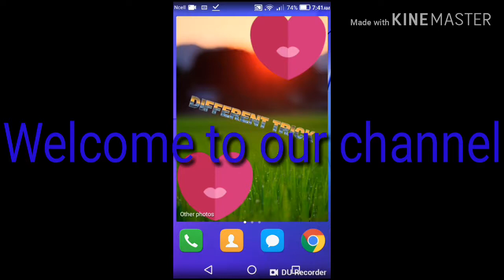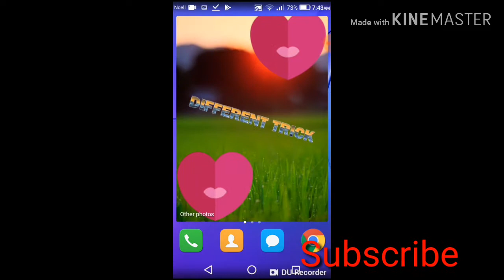How to get Likes and comments on facebook photos automatically ..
doston aaj k is video me maine bataya hai ki kaise aap apne facebook photos par likes aur comments paa sakte hai wo bhi easily aur automatically to guys uske liye aap ko aaj k is vidoe ko ant tak dekhnaa paregaa aur skip naa kariyegaa to guys ab video ko suru karte hai .